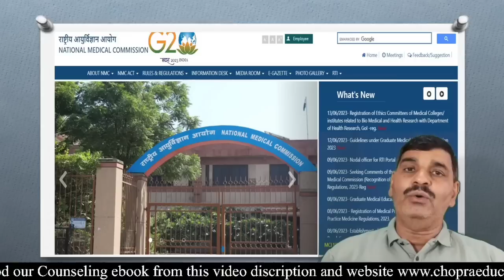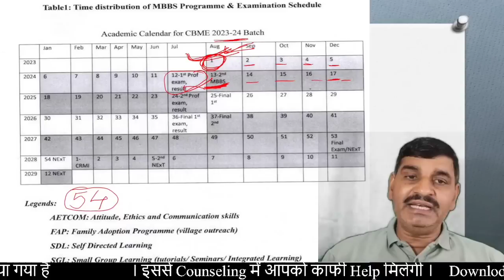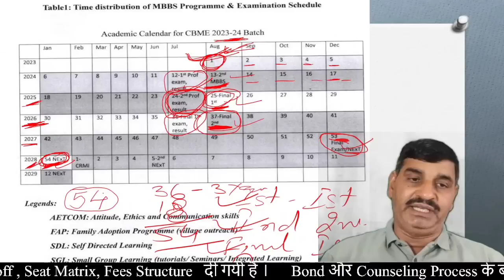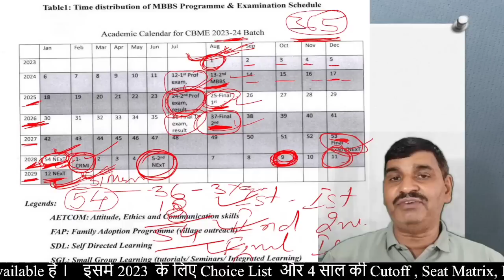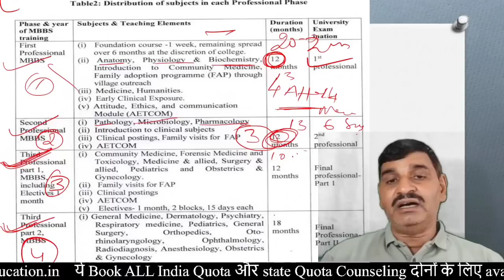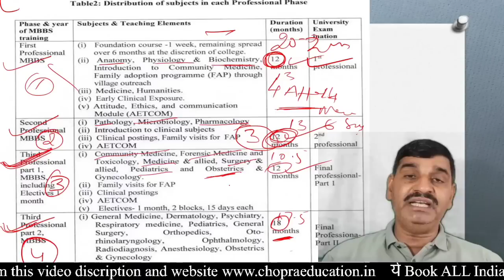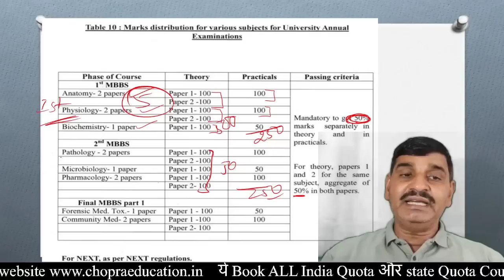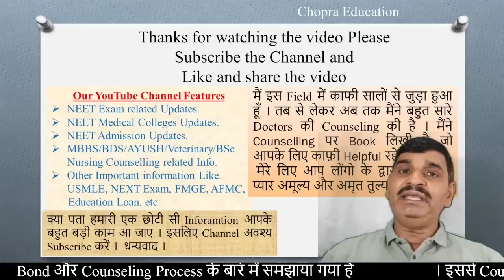NEET 2023 MBBS schedule released by NMC !! Good news Counseling starting soon !! Curriculum changed